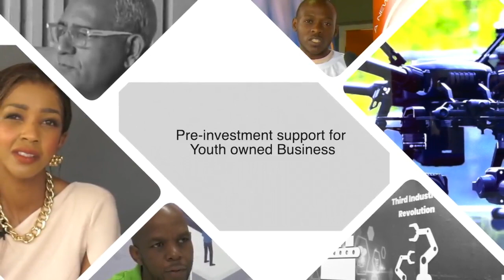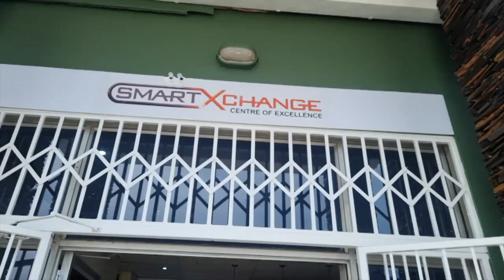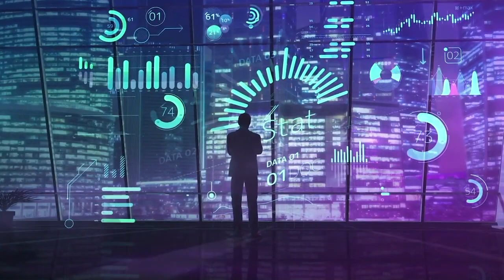SA-EU Dialogue Facility & Department of Small Business Development: Pre Investment Support